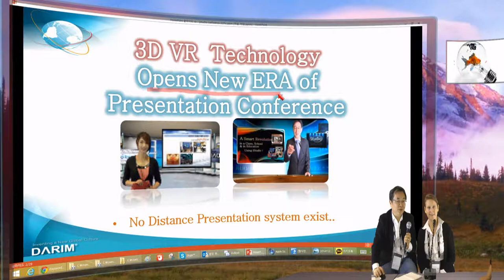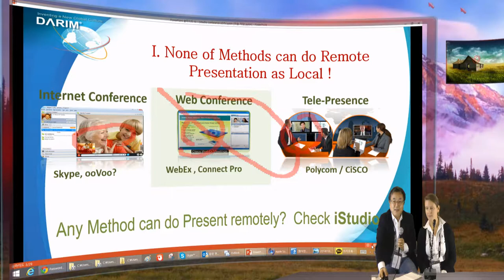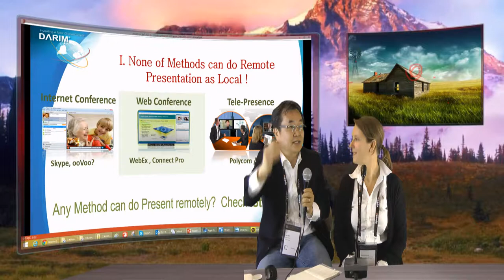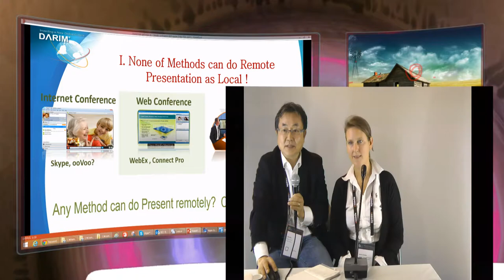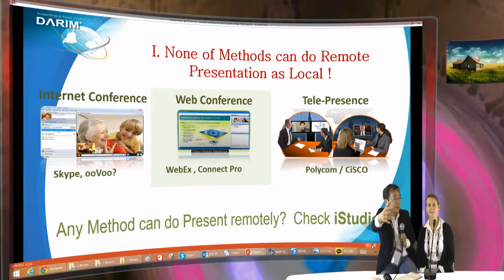iStudio make Presentation to every body and forever. OEB 2014 iStudio Presentation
iStudio is a new way of presentation , so called Flipped Teaching, presenting from back side of class instead teaching at front.  Sl a Presenter watching iStudio video together with Student.   Since the live iStudio presentation video is better than front teaching, the same video can show any other distance class make same lecture as local. iStudio is a personal Station where you can create own Studio in minites, create own cameras in your virtual Studio from a real cameras, and do all operation by your-self without any camera men, operator but your self.  It is so easily designed that all operation can be done in realtime.  All concepts are intelligently designed for novice peoples to make CNN style presentatoin from any place, any time, by any person.